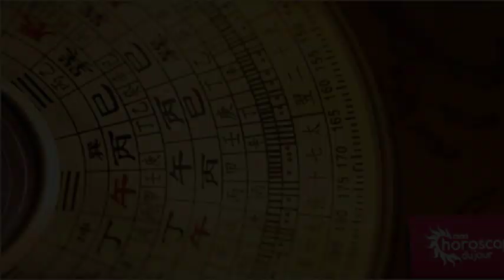Horoscope Dragon de la semaine prochaine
Dans votre horoscope chinois, votre signe est Dragon ? Si vous êtes déjà curieux de la semaine prochaine, voici vos prévisions astro orientales à partir du lundi suivant.